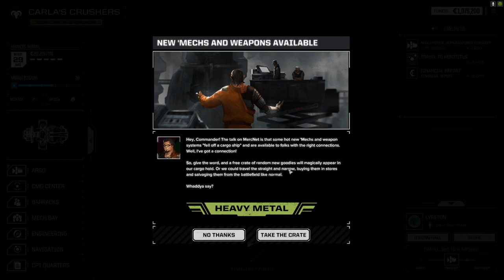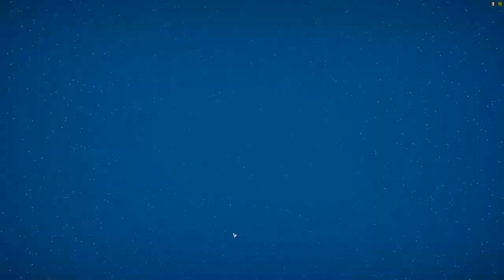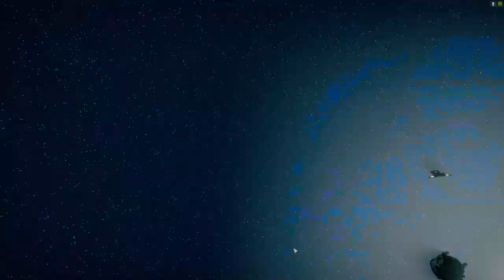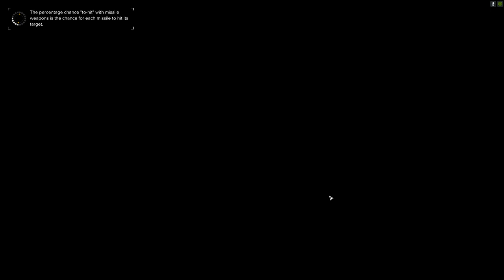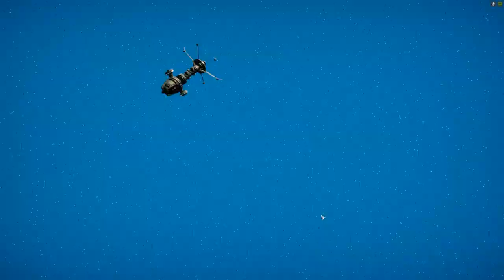Battletech - It's a pirates life for me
A new Battletech playthrough, this time from the pirate perspective.  Some new challenges for myself here.  I need 4 parts for a 'mech to complete and they will not be fully equipped upon completion, so custom builds.  Also I am aiming to keep Rifle in the Locust until either he dies or I get a Rifleman for him to pilot.